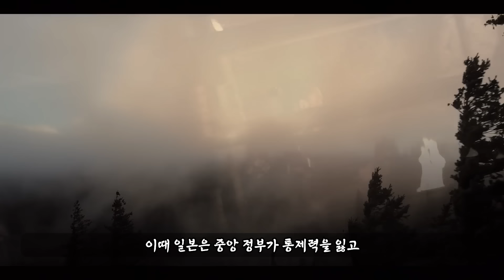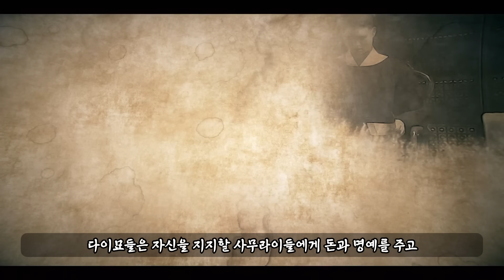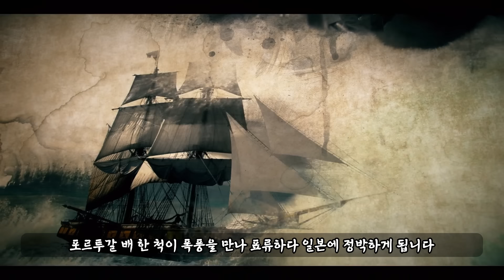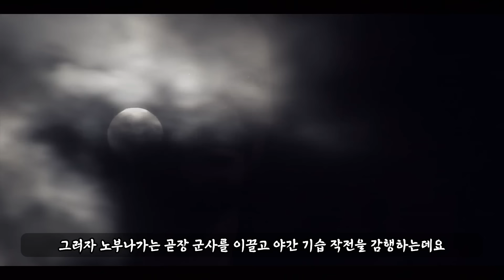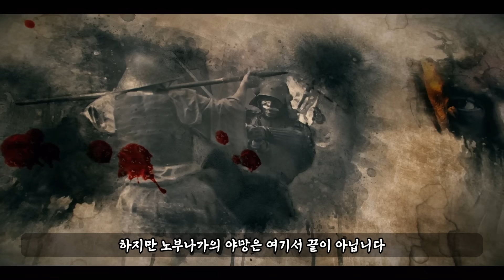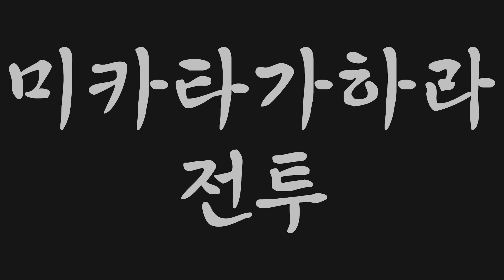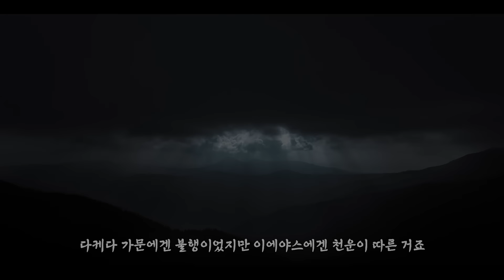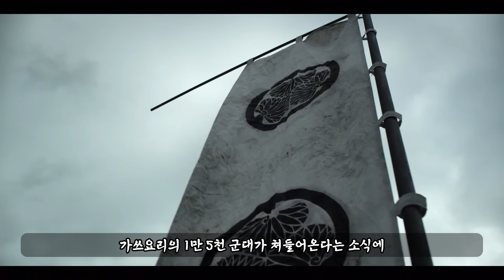일본인이 가장 존경하는 인물 3위 - 오다 노부나가 일대기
넷플릭스 오리지널 다큐멘터리 '사무라이의 시대'